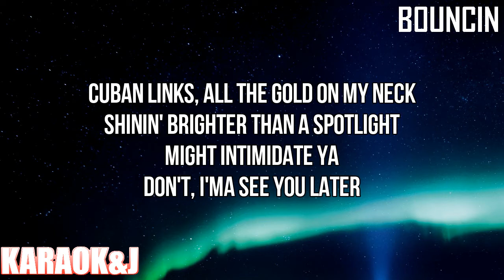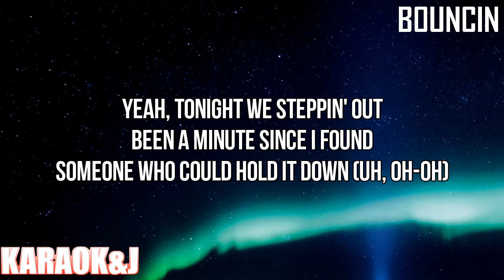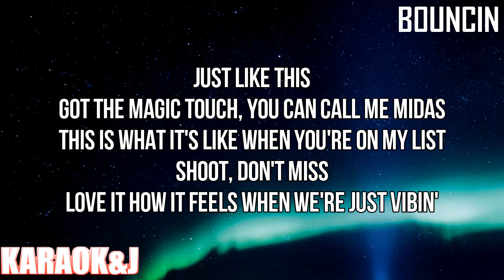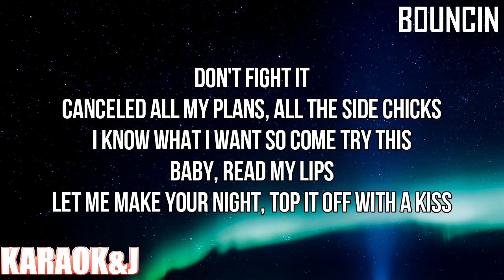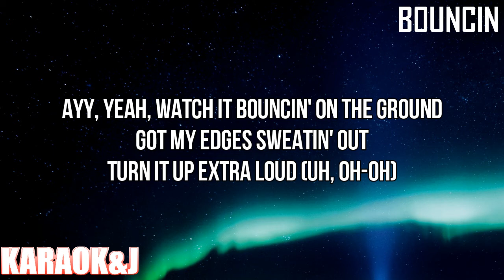Bouncin - Tinashe (Instrumental Karaoke) [KARAOK&J]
Tinashe - Bouncin (Karaoke Version)

Watch the Karaoke Video of the song "Bouncin" by "Tinashe" made by KARAOK&J.